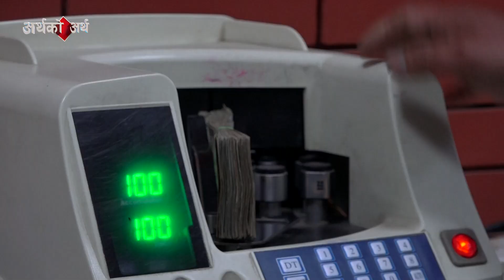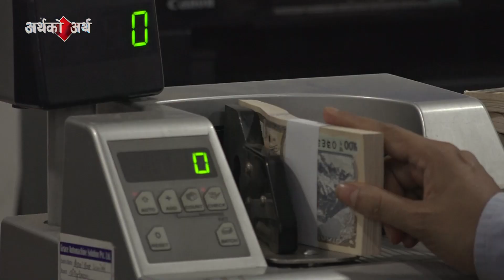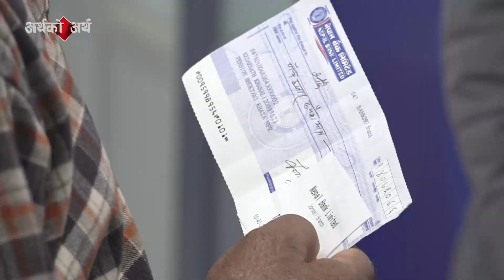बैंकहरूमा ६ खर्ब बढी लगानीयोग्य रकम थुप्रिदा पनि किन हुन सकेन लगानी ?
Artha ko Artha (अर्थकोअर्थ) is a Weekly Business News Bulletin that airs on NTV every Sunday at 9 pm. We bring exclusive business, finance and overall news from all over the country. Artha ko Artha stands with a legacy of 30 years  of delivering qulaity business news.